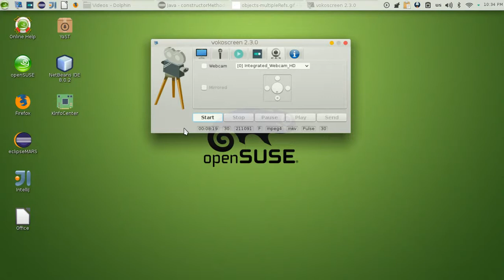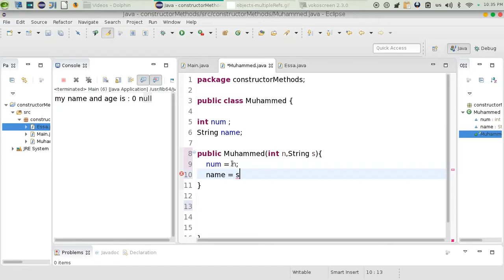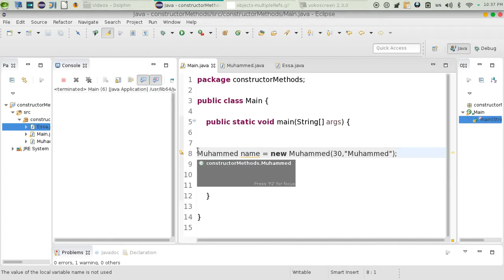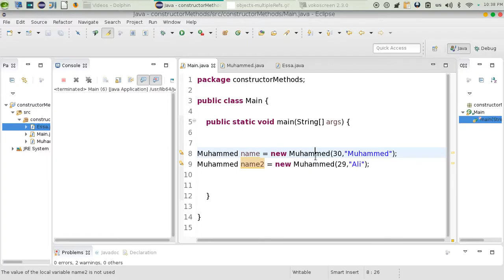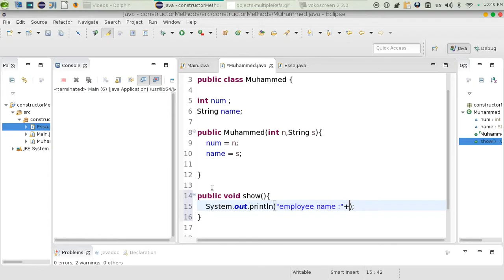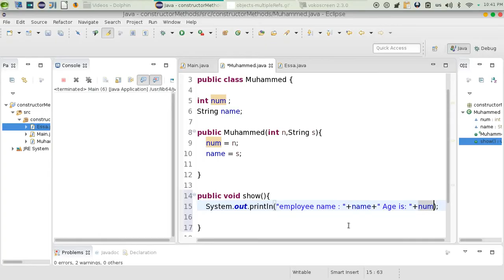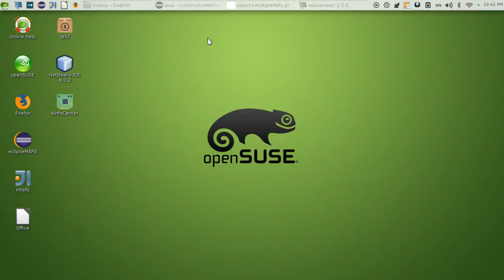93 Java Default constructorWith parameters الدوال الخاصة مع المتغيرات في الجافا